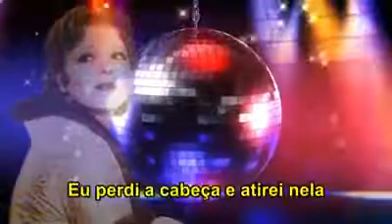20 de fevereiro de 2021